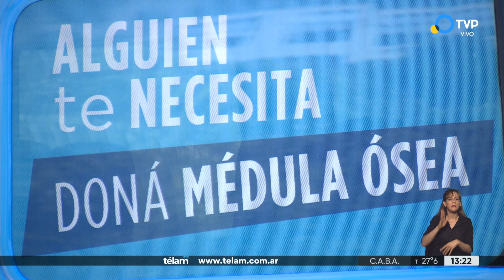Destacan que la cifra de trasplantes vuelve a niveles prepandemia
El titular del Instituto Nacional Central Único Coordinador de Ablación e Implante informó sobre las operaciones realizadas durante 2021.Un total de 1.543 pacientes recibieron una ablación de donantes fallecidos y 246 de donantes vivos, un 40% más que en 2020.